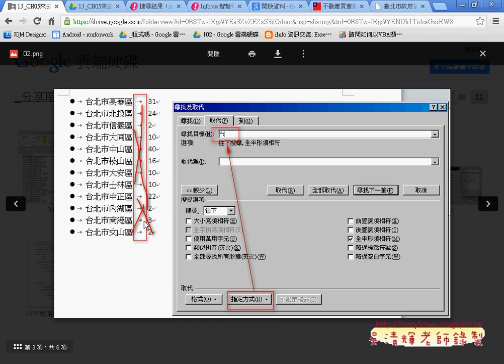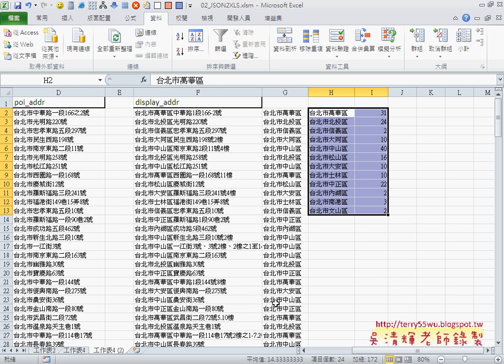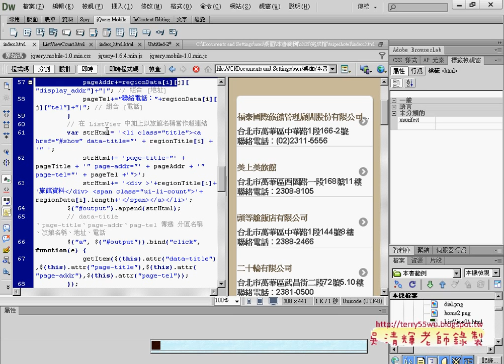05 如何產生分區的資料